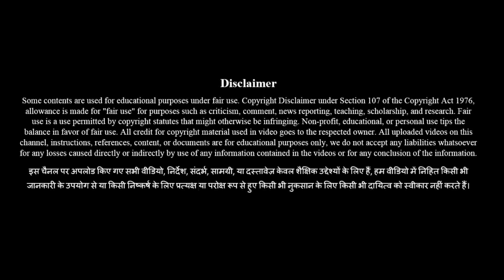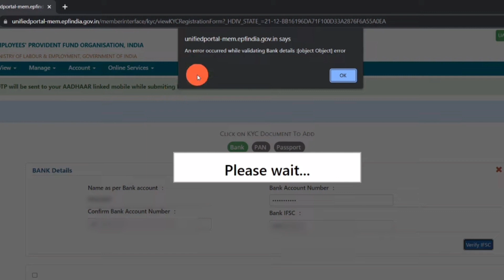invalid bank account no. kindly update your bank account details through self mode or employer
Also watch -

EPFO today new update 2022 | अब ऐसे होगा PF बैलेंस चेक | EPF Balance Check New Update | EPFO

EPFO latest update 2022 | 2 नयी ऑनलाइन सुविधाएं हुई चालू | EPF latest update | EPFO Big Update

PF Under Process kitne din tak rahta hai 2022 | pf under process solution 2022 | PF Claim

PF Good News 2022 - जल्द आने वाला है PF का ये मोटा पैसा | PF New Update 2022 | EPF | PF

EPF New Rule 2022 - PF 2 नए नियम अगर है PF अकाउंट तो जरुर देख ले | EPF Rule Change April 2022